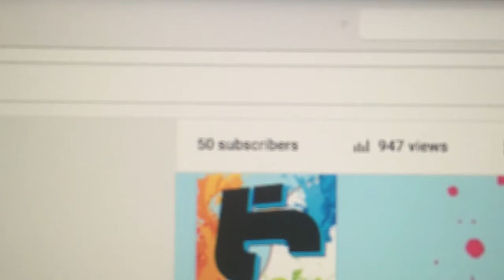I HATE SCHOOL MORNINGS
My Background Music:
MonkeyBiz